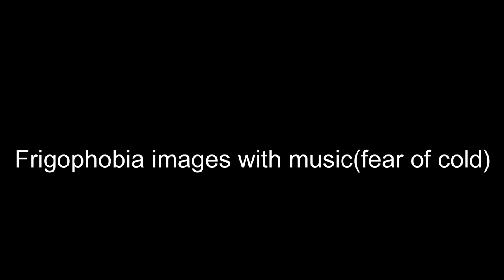Frigophobia images with music(fear of cold) Part.1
yep, new video!
Also, it seems like all of my memes videos don't get a lot of views, so I decided to go back on making these type of videos again!
Also, my friend Brendan Seow has just made his newest video 2 days ago!
So go watch his videos aswell!

Musics will be listed soon!